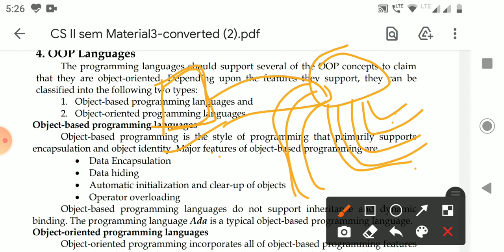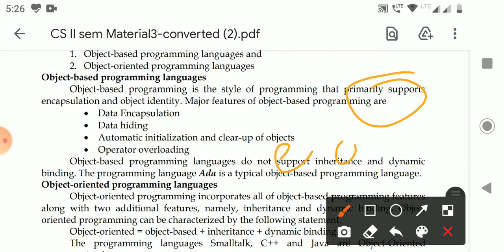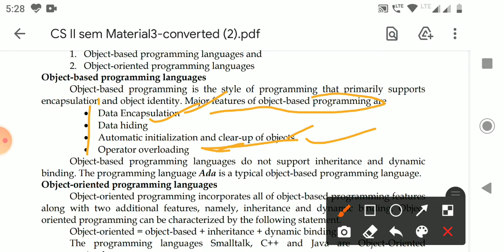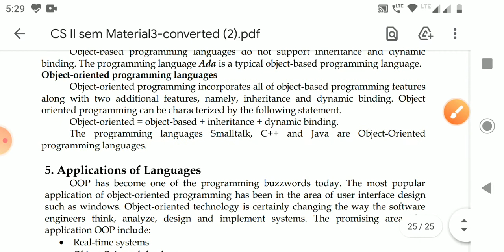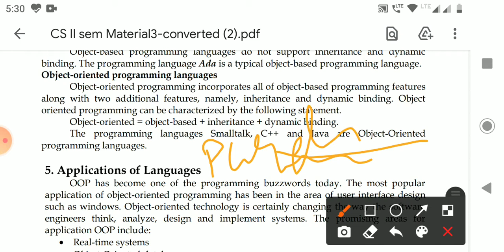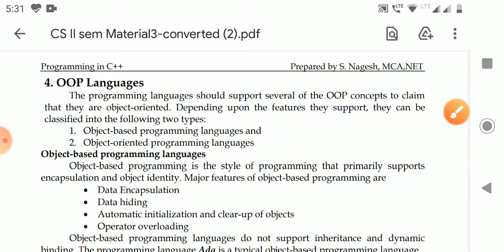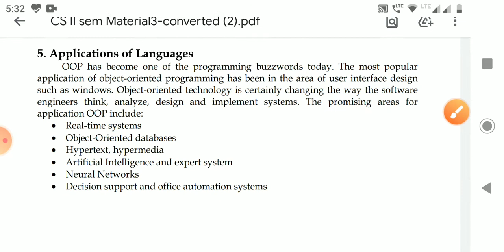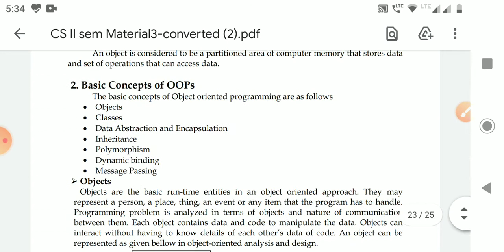CS II SEM U1L19 OOPs languages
Computer Science
Paper II: Programming in C++
Unit-1